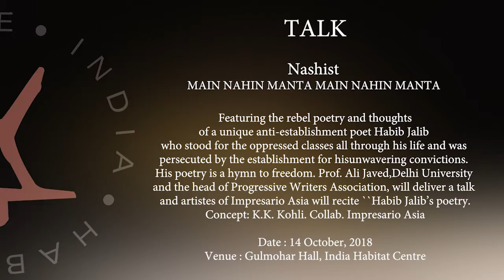14 October 2018 - TALK - Nashist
TALK - Nashist. MAIN NAHIN MANTA MAIN NAHIN MANTA – Featuring the rebel poetry and thoughts of a unique anti-establishment poet Habib Jalib who stood for the oppressed classes all through his life and was persecuted by the establishment for his unwavering convictions. His poetry is a hymn to freedom. Prof. Ali Javed, Delhi University and the head of Progressive Writers Association, will deliver a talk and artistes of Impresario Asia will recite Habib Jalib’s poetry. Concept: K.K. Kohli. Collab. Impresario Asia